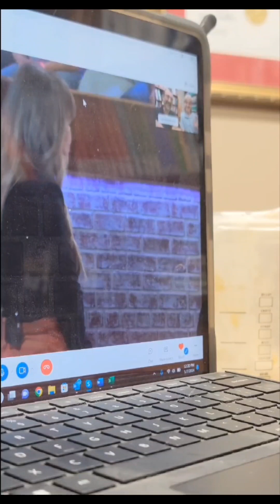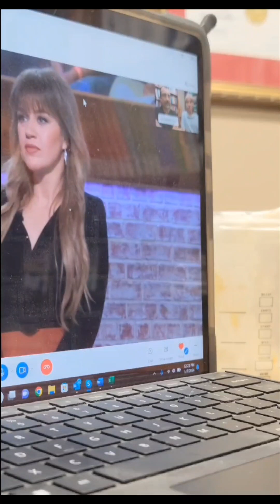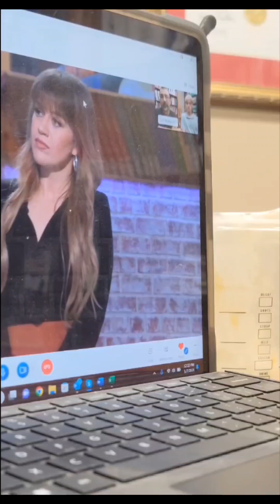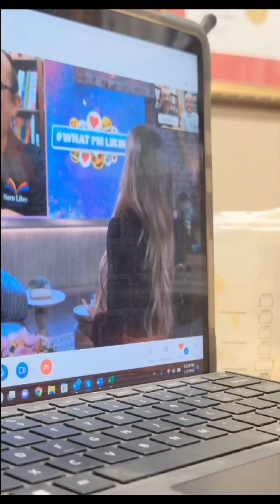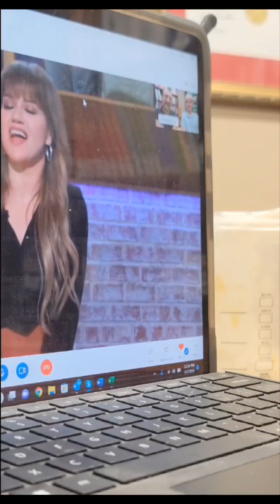Behind the scenes: Literacy at the Laundromat feature on The Kelly Clarkson Show.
Behind the scenes: Interview on the Kelly Clarkson Show about Kern Literacy Council  Literacy at the Laundromat program.

The Kern Literacy Council (KLC) is a non-profit organization based in Kern County, dedicated to improving literacy rates and educational opportunities within the community. KLC offers various programs and resources aimed at empowering individuals of all ages to develop strong literacy skills and succeed in their personal and professional lives. Through partnerships and collaborations, KLC strives to create a supportive environment that fosters lifelong learning and positive social change. Literacy at the Laundromat is one of our unique literacy initiatives.

📚 Transforming Laundry Time into Learning Time! 🧺

Exciting news from Kern Literacy Council's Laundromat Library Project! We're thrilled to announce our partnership with Soap Opera Laundromat in Lamont, bringing books to the spin cycle! 📖🔄

Through this innovative initiative, kids can dive into captivating stories while waiting for their clothes. Our aim is to make literacy accessible to all, especially in rural communities like ours. 💡

Thanks to Daniel Garcia Gonzalez and the Soap Opera team for embracing this program! Together, we're fostering a love for reading and expanding young minds. 🌟